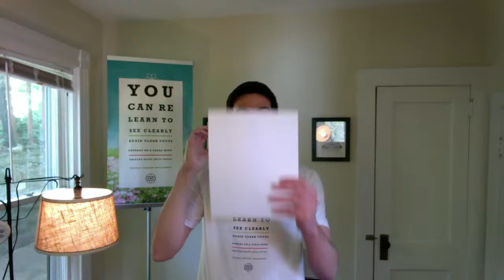Vision Tune-Up Tuesday #6: Clear Flashes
Every Tuesday in April (and some in May) 2020, Certified Bates Method Teacher, Nathan Oxenfeld will be going live on YouTube at 2:00 pm Eastern US time to host a free Vision Tune-Up Tuesday!

Each week he will guide you through a simple 15-30 minute follow-along vision routine that can help improve your eye health and your eyesight. After the vision routine, Nathan answers your questions in real time!

Join live to participate in real time, or watch the replay later!

Vision Tune-Up Tuesday #6 was on May 12th, 2020 @ 2:00 pm EDT.

REVIEW
-Stretching
-Yawning / Sighing
-1:2 Breath / 2:1 Breath
-Palming
-Swinging
-Cross Marching
-Gateposts
-Eye Charts
-Central Fixation
-Near to Far Shifting
-Energy Cycle Visualization

For a weekend immersion in natural vision improvement, join Nathan's Two-Day Virtual Vision Retreat on Saturday, May 16th and Sunday, May 17th

For a longer-term vision training plan, join Nathan's next 6 Month Vision Improvement Program that runs from June to November 2020

Thank you for participating in the Vision Tune-Up Tuesday series!